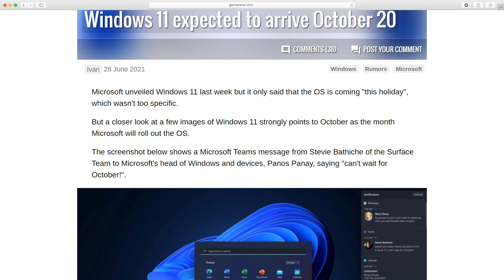Windows 11 expected to arrive October 20 | windows 11 release date official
Microsoft unveiled Windows 11 last week but it only said that the OS is coming "this holiday", which wasn't too specific.

But a closer look at a few images of Windows 11 strongly points to October as the month Microsoft will roll out the OS.

The screenshot below shows a Microsoft Teams message from Stevie Bathiche of the Surface Team to Microsoft's head of Windows and devices, Panos Panay, saying "can't wait for October

And the official promo materials from Microsoft on the Windows 11 website feature the date October 20 in the taskbar.

Even Walmart seems to know something we don't, because it has listed a "Free Upgrade to Windows October 2021" and "Upgrade rollout plan is being finalized and is scheduled to begin late in 2021 and continue into 2022" on some of the laptops it's selling.